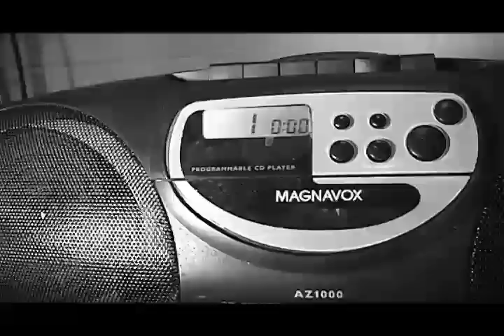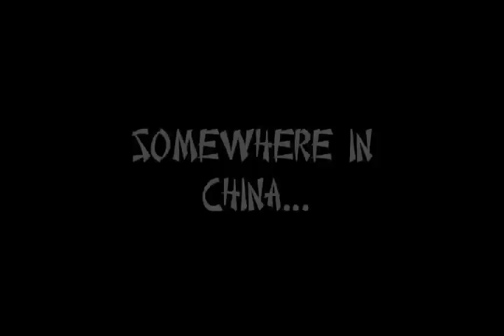Say What?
Kung-fu expert vs. custodian.